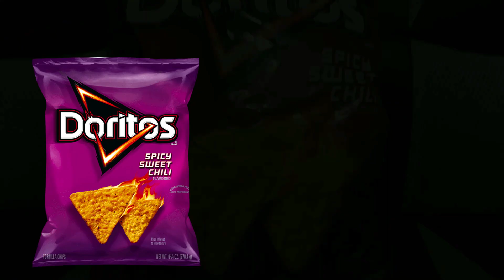commercial time : doritos spicy sweet chilli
do you want a chip that is spicy but not too spicy and it has to have sweet chilli in it ... well im talking about the doritos spicy sweet chilli is the best doritos none to man kind.